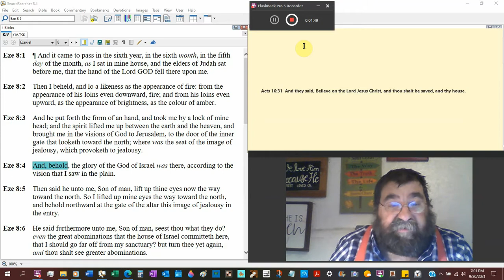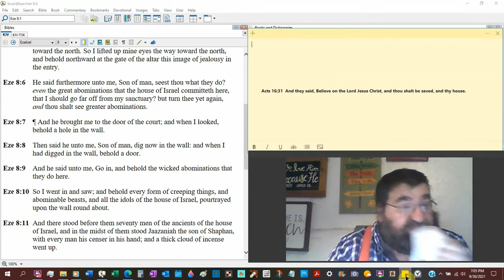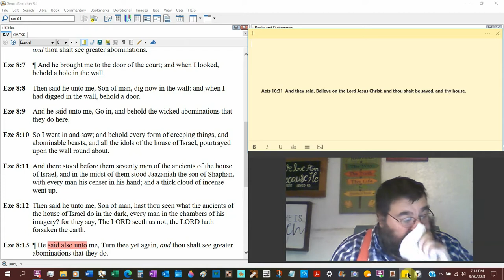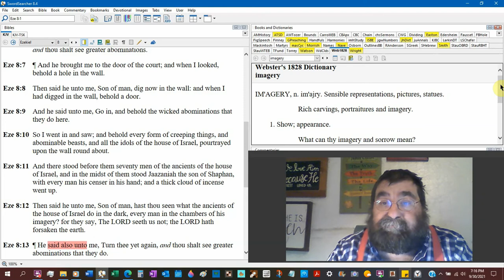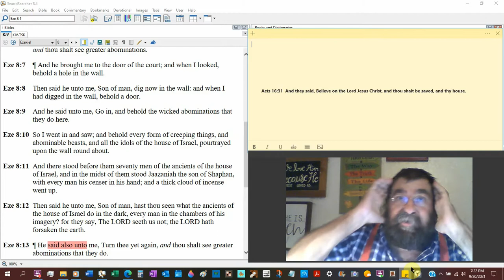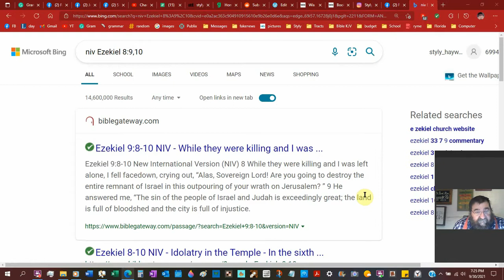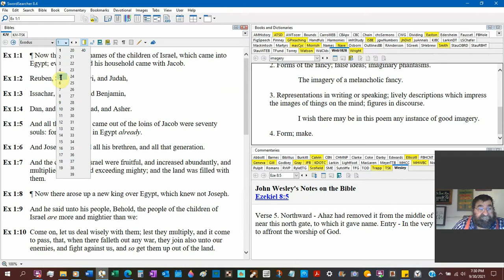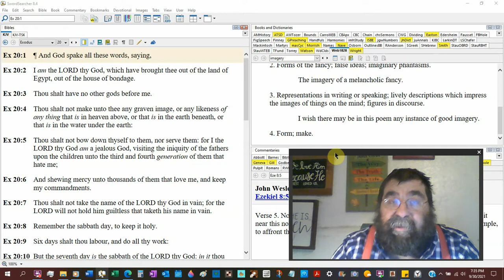The Chambers Of His Imagery Ezekiel 8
Chambers of imagery or movie theaters are described in the Bible as evil abominations. Alternatively, you see it as an art gallery.